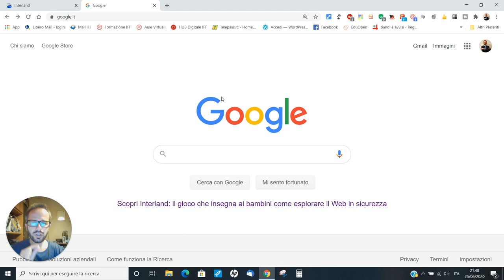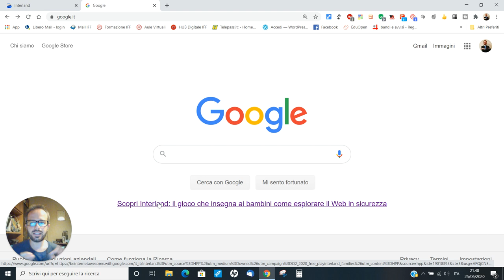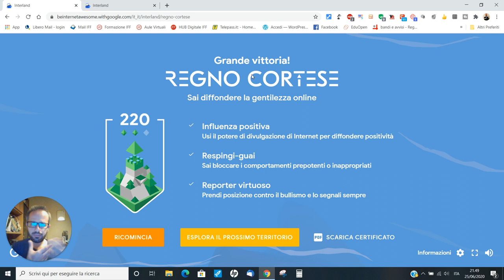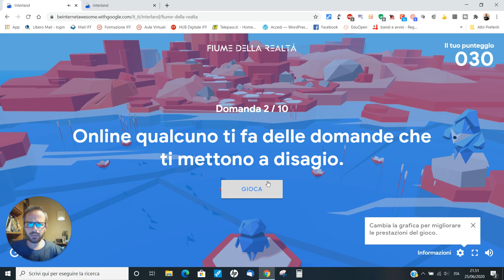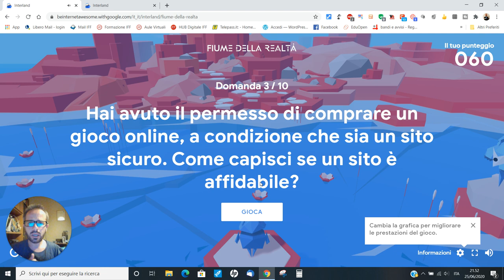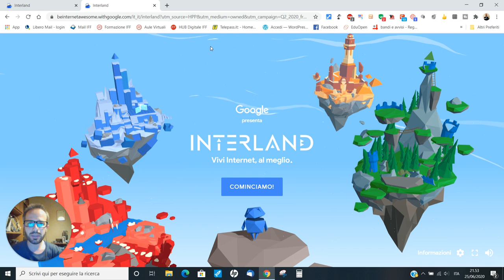Andrea Cartotto - Giochiamo a sconfiggere il Cyberbullismo con Interland di Google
Vi mostro un gioco nuovo di zecca, targato Google e pensato per i più piccoli, che tratta uno dei miei ambiti di specialità e a me caro: il cyberbullismo. Con Interland di Google, un "browser game" in pieno stile gamification (giochiamo con una semplice connessione ad internet da qualsiasi dispositivo), dovremo combattere il bullo grande e grosso dispensando gentilezza, cuori e like, oppure ancora rispondere a domande precise per non finire a mollo! Dovevo essere tra i primi a provarlo e...ve lo racconto qui.